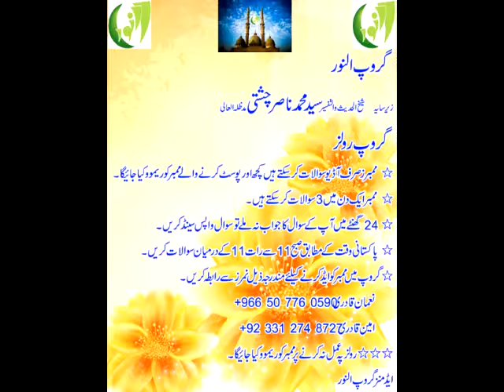QABR PE DUA